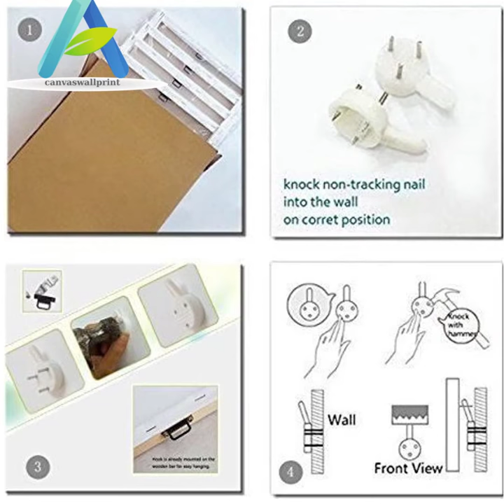Seven Running White Horse poster Animals Painting Artistic Canvas Art Gold Posters and Prints Modern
Our animal prints produce lovingly warm vibes for all homes and help make any plain wall an exquisite piece of art by its simply charming beauty. Treat your wall ...